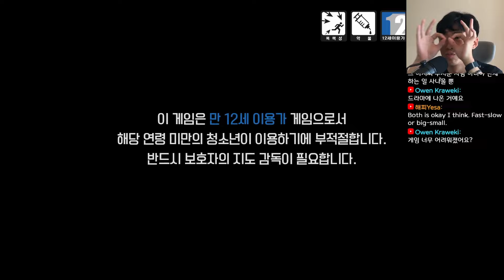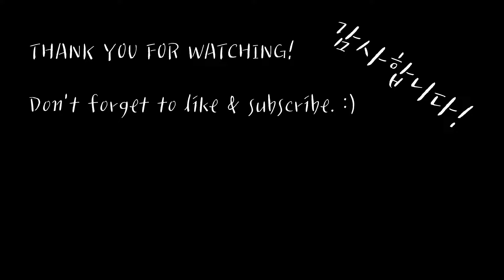COMPLETE Beginner Korean #15 [Lv.A0]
This one goes for

1. 물고기
2. 빠르다 느리다
3. 크다 작다
4. adj+(으)ㄴ (빠른,느린,큰 / 작은)

This game is
[데이브 더 다이버] by MINTROCKET.

정태웅
Certified Korean Language Teacher